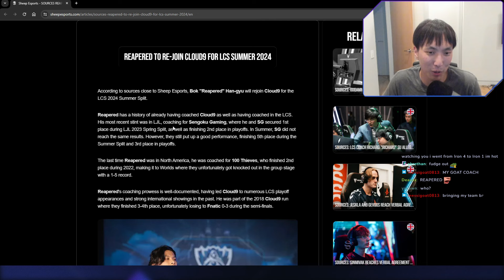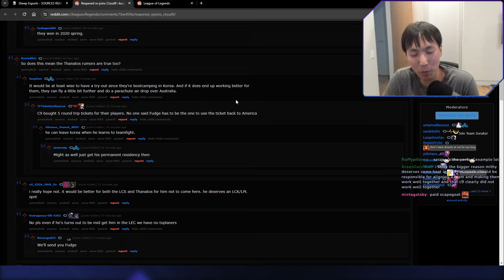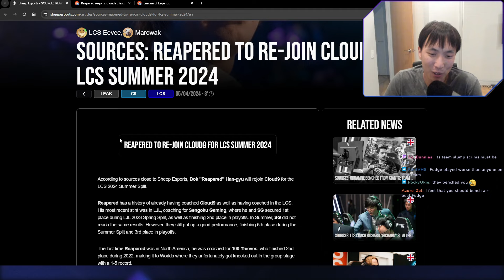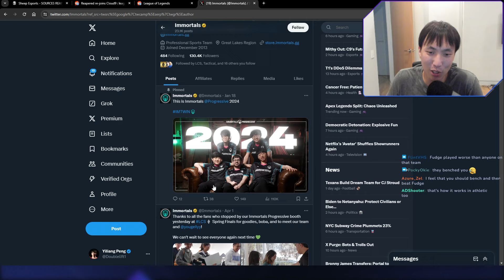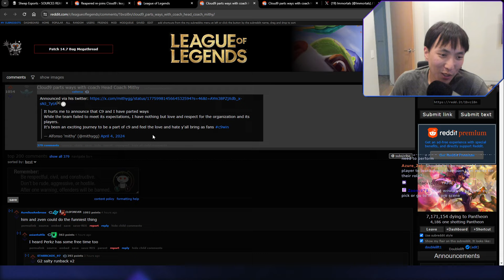C9 Hire Former Head Coach Reapered | Doublelift's Thoughts on Reapered Replacing Mithy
Doublelift talks about Reapered replacing Mithy and whether it was truly Mithy's faults for C9's performance.